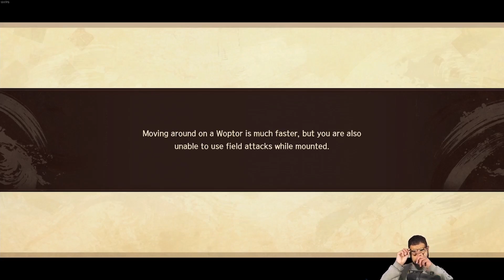Let's Play: Monochrome Mobius: Rights and Wrongs Forgotten - Part 22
The Leap Of The Ink Stained Hatchling - Monochrome Mobius: Rights and Wrongs Forgotten [Blind] - Day 6 -- Watch live